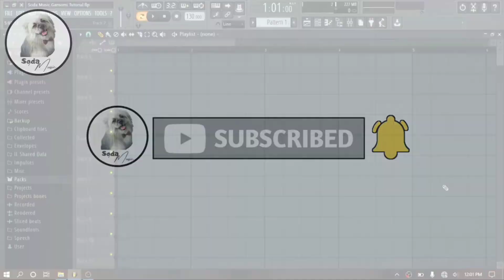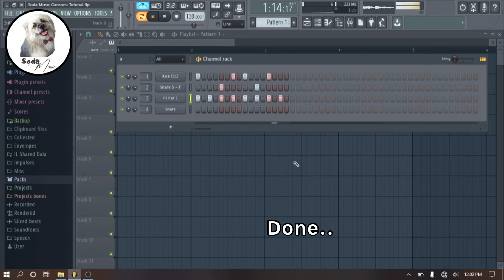How to Add Metronome Sound in FL Studio (Tick Sound)